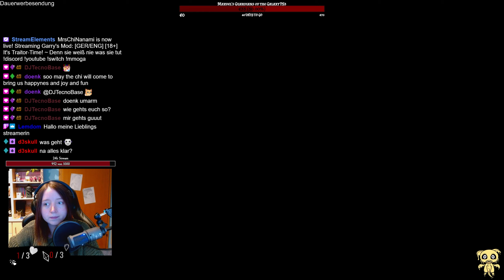[74] Let's Play TTT - ChristianTV [Deutsch]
Let's Play Trouble in Terrorist Town - TTT
German/Deutsch

Trouble in Terrorist Town ist ein Modus von Garry's Mod. Es gibt unendlich viele Maps und die absurdesten Waffen mit denen du den einen Traitor unter deiner Gruppe ausfindig machen musst oder dafür sorgen, dass dir niemand auf die Schliche kommt.